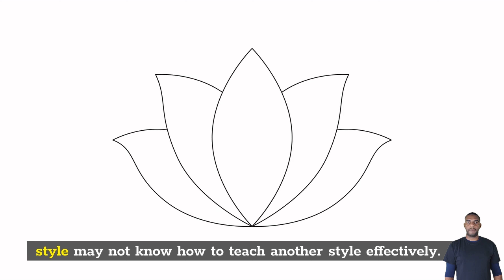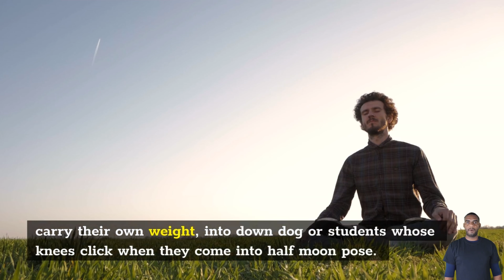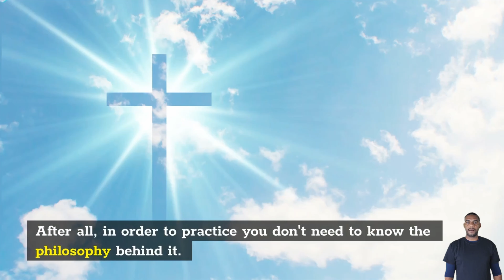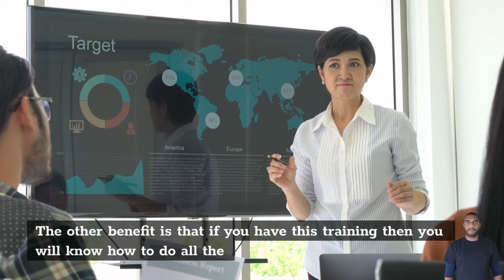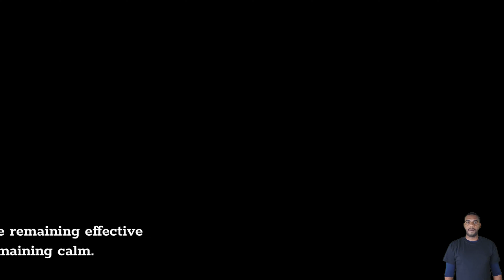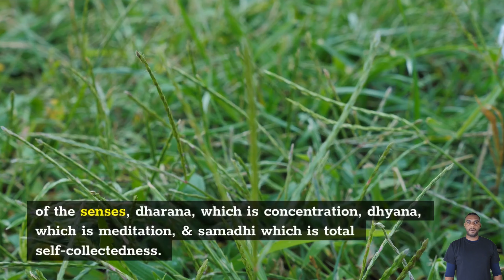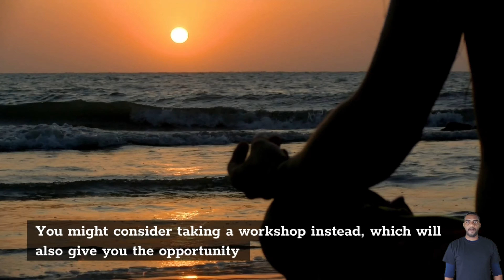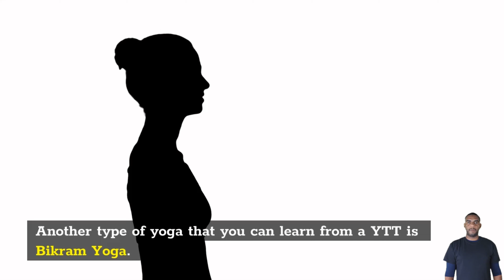Yoga Teacher Training Insight *Updated*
When it comes to pursuing the path of yoga, many are left to their own devices. Yoga teachers are empowered to take what they've learned- to make choices for themselves and their communities. This process, while plagued with uncertainty, is an opportunity for each teacher to grow into their own style or approach. The hope is that through this process, one will form a style or identity that resonates with their students - that conveys the teachings of yoga in a way that is reflective of their own experience.

0:00 Intro
0:18 How Yoga Teacher Training Helps You Develop
1:52 Yoga Teacher Training & Teaching People
3:38 My Yoga Teaching Experience
5:02 How Yoga Teacher training Works
7:18 The Yoga Teacher Training Structure

Translated titles:
Einblicke in die Yogalehrerausbildung *Aktualisiert*

Aperçu de la formation des professeurs de yoga *Mise à jour*

Informações sobre treinamento de professores de ioga * atualizado *

Perspectiva de formación de profesores de yoga * Actualizado *

瑜伽教师培训见解 *更新*

Insight Εκπαίδευσης Δασκάλων Γιόγκα *Ενημερώθηκε*

Léargas ar Oiliúint Múinteoirí Yoga * Nuashonraithe *

Informazioni sulla formazione per insegnanti di yoga *Aggiornato*

Обзор подготовки учителей йоги * Обновлено *

Cipolwg ar Hyfforddiant Athrawon Ioga * Wedi'i ddiweddaru *